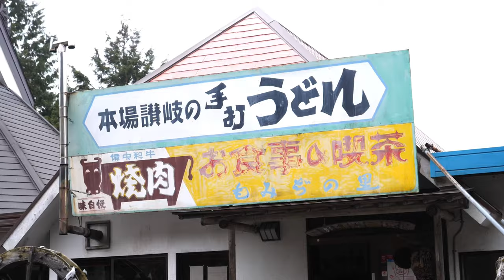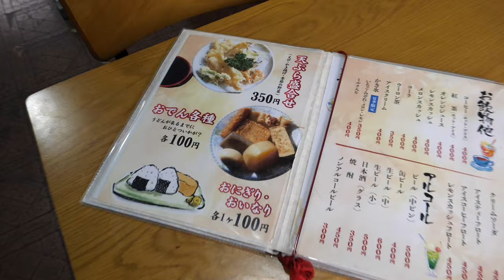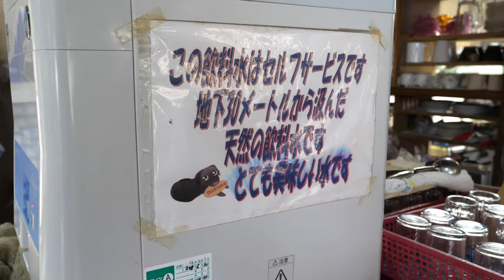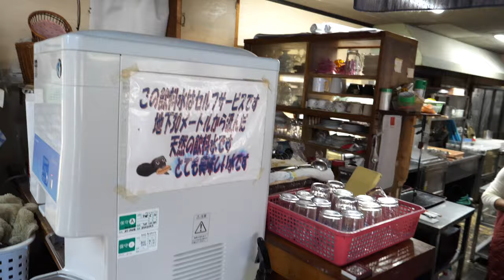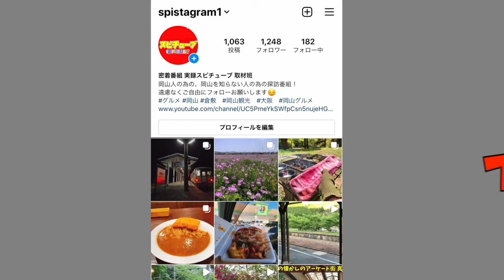【岡山県北の国道３１３号線沿いにあるうどん屋】早朝からランチタイム 密着！ボリュームのあるスペシャルうどん！季節限定の鍋焼きうどん《もみぢの里》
再生リスト